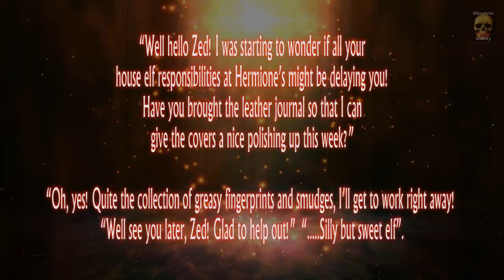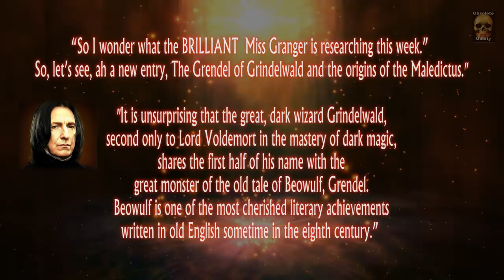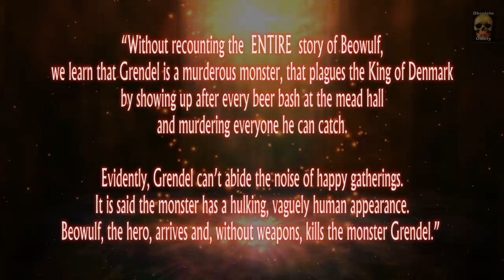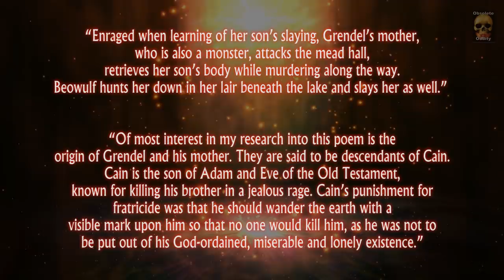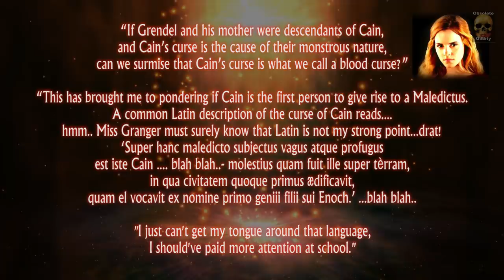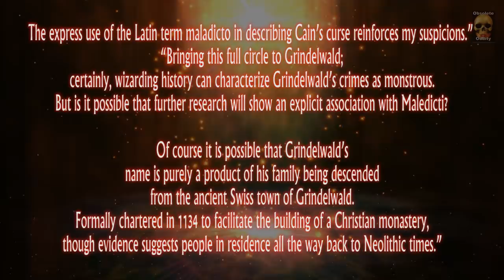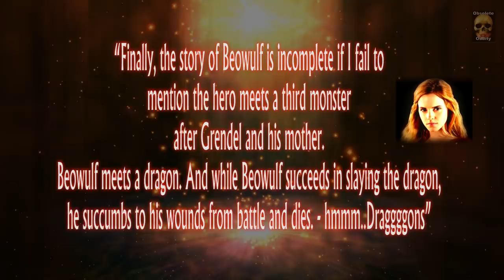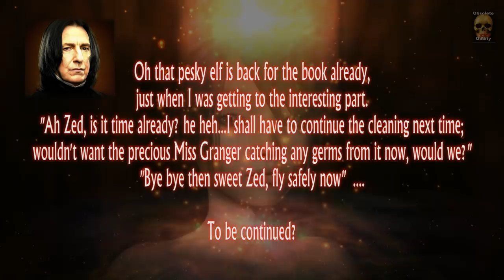Hermione’s Secret Research Notes: The Grendel of Grindelwald and the origins of the Maledictus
“Hermione’s Secret Research Notes” is a Harry Potter-based series, where we regularly visit Severus Snape, where he is indulging in his obsessive love/hate fascination with Hermione Granger. Snape has convinced Hermione’s house elf, Zed, to bring Hermione’s research journal to him once a week so that he can “clean and polish” the book’s bound leather covers. Instead of undertaking this promised task, of which he had no intention of doing. he instead reads aloud to himself, with relish and a tinge of jealousy. We listen in.

Note: Using artistic licence and with Karen's permission, I have made slight alterations to Karen's script to make it more suitable for my channel's style.
Karen had made further edits to her script after this draft, and would like it to be known that this is not the final version.

To get one of my signed photos,
 go to my YouTube channel page, and look over to the right hand side of the banner, you will see various links -
If you click on that and fill out the details and state in the message option which photo you want and whether you want priority post or economy - priority is $7 and economy is $5.80